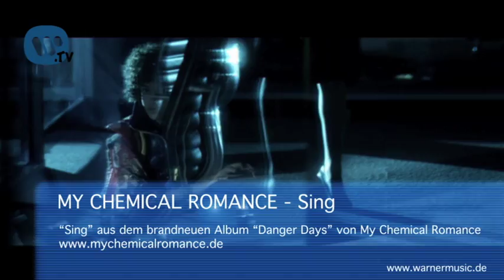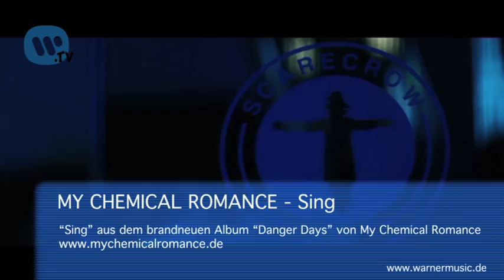Warner Music TV - Video Podcast (#1)